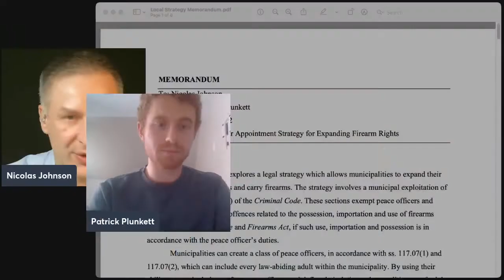Interview With Patrick Plunkett: How Canadian Municipalities Can Protect Gun Owners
A Gun-Rights Proposal for Canadian Municipalities, By Patrick Plunkett